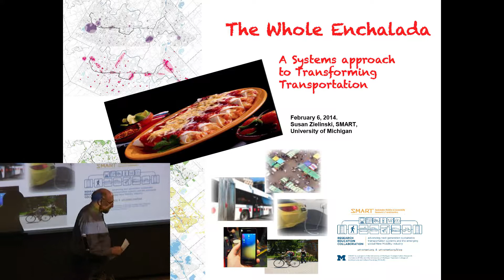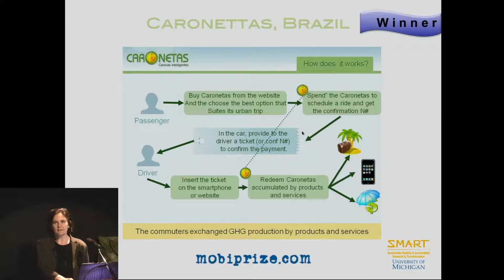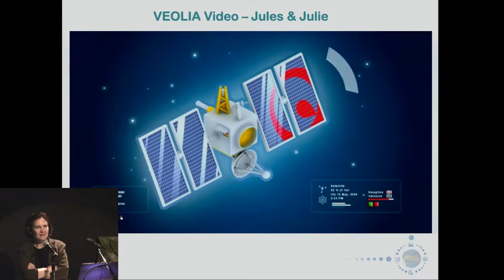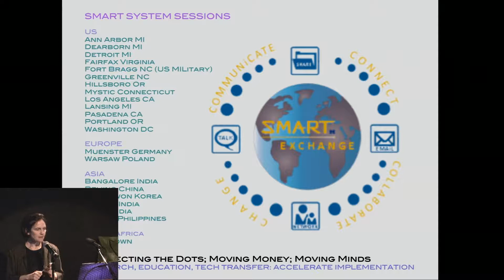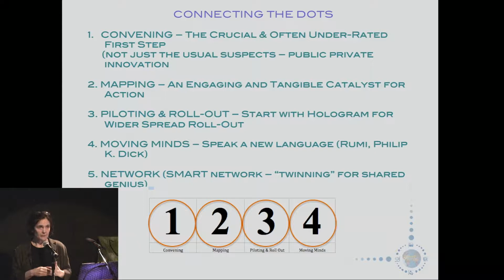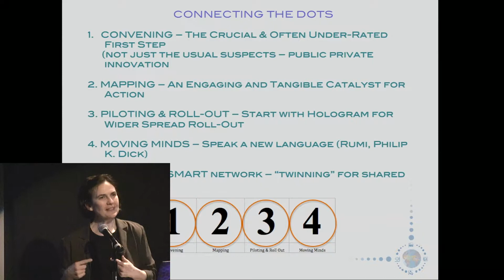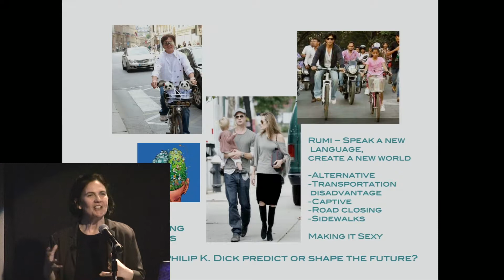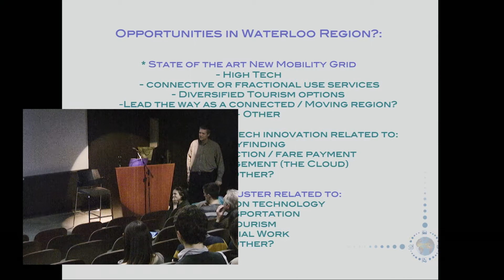14 02 06 Arriscract S Zielinski